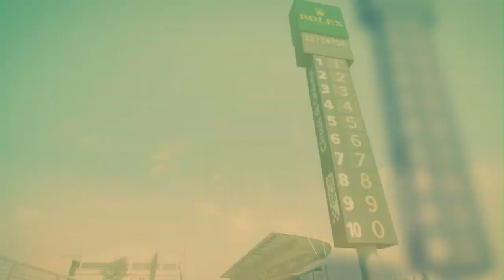F1 2014 - PS3/X360/PC - Attract (Italian trailer)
Feel the power of new turbocharged FORMULA ONE™ cars in the most accessible FORMULA 1™ video game yet, including a new driver evaluation system to adjust the game to your level, shorter career options and new Very Easy mode. F1 2014 features all the cars, drivers and circuits from the 2014 FIA FORMULA ONE WORLD CHAMPIONSHIP™ including new tracks in Russia and Austria.

Read more about F1 2014 and our new-gen F1 title on the Codies Blog